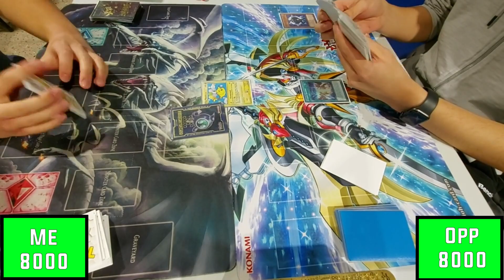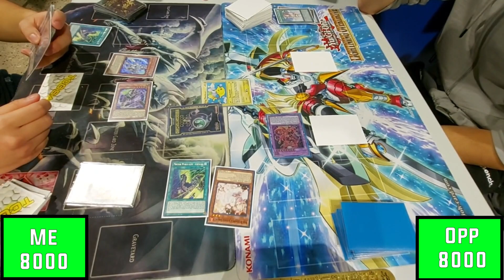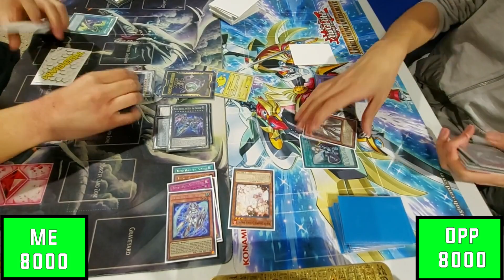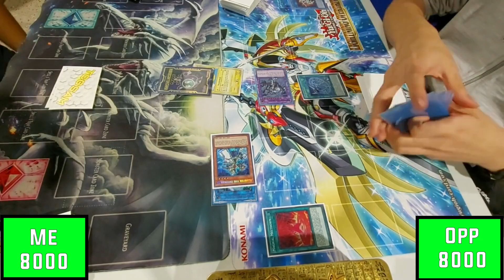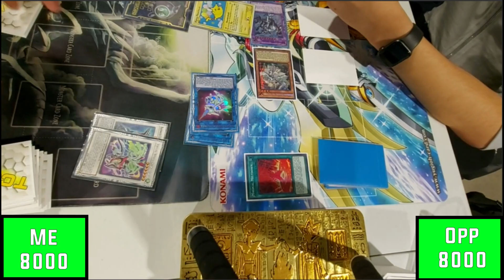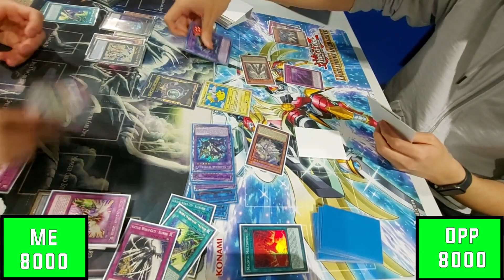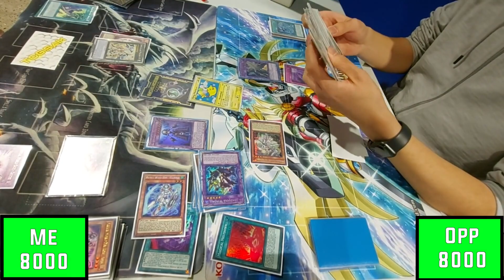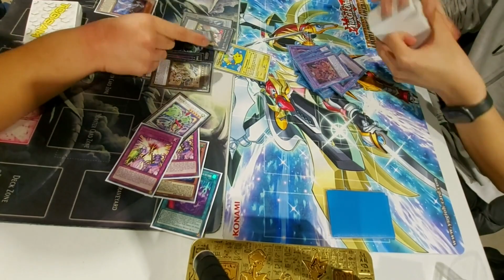Virtual Worlds VS Invoked Dogmatika DPE | Yu-Gi-Oh! Live Locals Feature Match December 2021 Format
This video is a LIVE locals feature match where I play Virtual Worlds against Invoked Dogmatika DPE!

*If you're going to leave a comment about a play, please leave a timestamp!

Send in your replays and YOU could be featured next! My username on Duelingbook is tcgsam

Tags used (ignore): tcgsam, tcg sam, Tcg Sam, yugioh, Yugioh, Yu-gi-oh, yugioh deck, yugioh locals feature match, yugioh feature match, yugioh tournament feature match, yugioh live match, yugioh live replay, yugioh tournament match, yugioh feature match, yugioh ots feature match, yugioh virtual world, yugioh invoked dogmatika, yugioh invoked dogmatika dpe, destroy phoenix enforcer